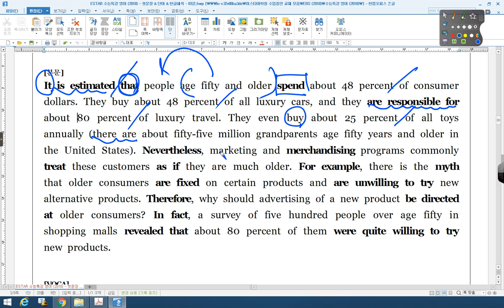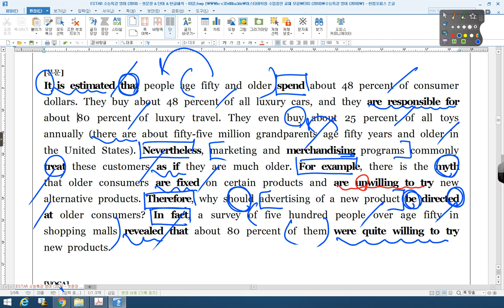수능특강 영어 03강 03번